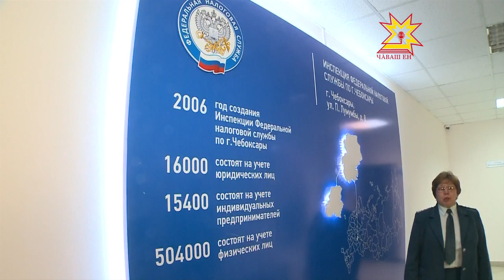Пĕрлĕхлĕ Регистраци центрĕ уçăлчĕ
Предприниматель пулас тетĕр-и? Е предприяти уçас шухăш пур-и? Халĕ мĕн пур документа пĕр вырăнта тума май пур. Шупашкарта налук службин пĕрлĕхлĕ Регистраци центрĕ хăй алăкĕсене уçрĕ.